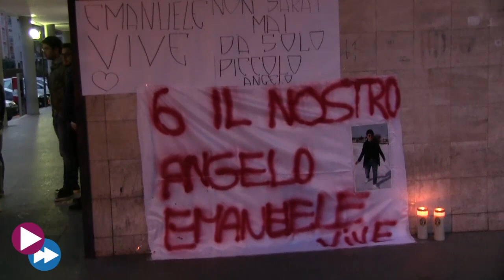Aversa (CE) - Corteo in ricordo di Emanuele di Caterino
AVERSA. "In questo silenzio dobbiamo saper ascoltare il dolore, che è grande come può essere grande un mistero, il mistero della vita stessa. Credo che se in questi momenti l'amicizia che sentiamo tra di noi è ancora più forte, questo certamente ci fa sentire la verità del nostro essere. Noi esseri umani siamo questo, Siamo questa realtà così grande e così fragile, siamo questa realtà che ama tanto la vita, tanto il bene,e poi, forse, si smarrisce e non riesce più a pensare, non riesce più a guidare sé stesso. In questa società ci siamo abituati a mettere sempre gli altri a tacere, a non ascoltare mai veramente quello che ci vogliono dire". Dinanzi ad un gruppo foltissimo di circa 3000 giovani, provenienti da vari istituti scolastici di Aversa e dintorni, il vescovo della diocesi di aversana, Mons. Angelo Spinillo, ha voluto dire la sua, al termine del lungo corteo in memoria di Emanuele di Caterino, 15enne di San Cipriano d'Aversa, defunto circa due ore dopo la mezzanotte di lunedì 8 aprile, all'ospedale Moscati, per una coltellata rifilatagli al cuore da un 17enne di San Marcellino, nei pressi del bar "Le Bistrot".

Passano ore lunghissime, ricche di tristezza e di rabbia, come si evince dagli occhi di chi, dalle ore 18:30, ha preso parte ad una lunga fila di giovani decisi a dire basta, a porre fine a tragedie che possono valere un domani in meno. Alcune persone appartenenti al corteo (partito dal liceo scientifico "Enrico Fermi", che frequentava proprio la vittima, passato per piazza Vittorio Emanuele e conclusosi nei pressi degli uffici postali di Aversa ndr) hanno tenuto in mano delle candele, altri dei palloncini bianchi, gli stessi che sono volati in cielo al momento dell'applauso corale al termine dell'evento. Dei grossi striscioni sono stati sostenuti da ragazzi in lacrime, mentre il professore Allegro Fortunato ci tiene a precisare: "Il nostro attivismo non deve essere un urlo nel vuoto. Ciò che è avvenuto è molto grave, c'è bisogno di ricordare ancora per evitare casi simili".

Il mistero di una morte che, col passare delle ore, diviene sempre più incomprensibile, ingiusta per come è avvenuta e per come un attimo di follia sia valso un futuro a cui rinunciare. Il sindaco Giuseppe Sagliocco, sconvolto dall'evento, commenta: "Una grande tragedia consumatasi sul territorio della nostra città e che coinvolge emotivamente anche questa grande comunità. Penso a quanti evidentemente agiscono in modo adeguato e poi a quello che è successo, ma non deve essere un motivo di strumentalizzazione, poiché ci sono ordinanze in favore della sicurezza".